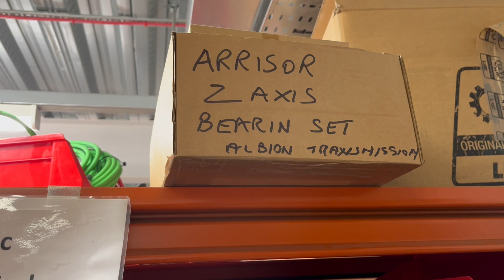Lot 182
1, Various assorted Bystronic Arrisser/Washer spare parts